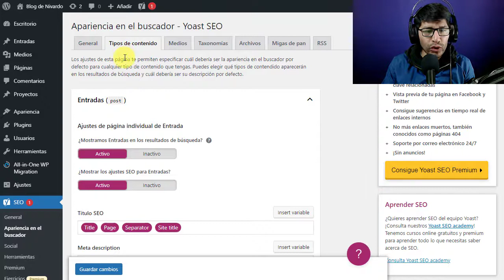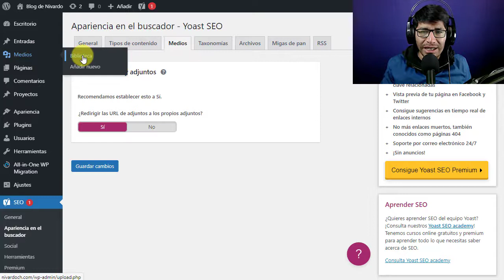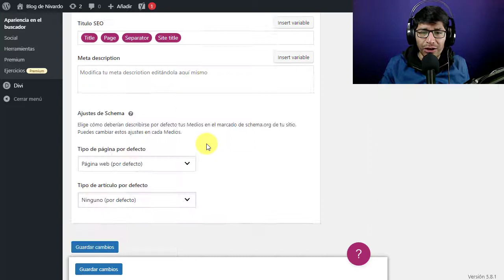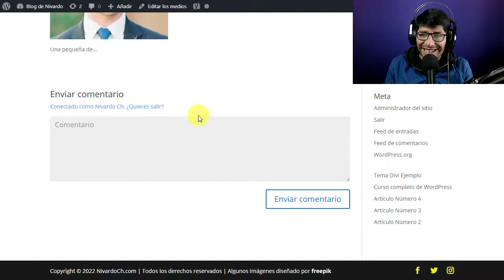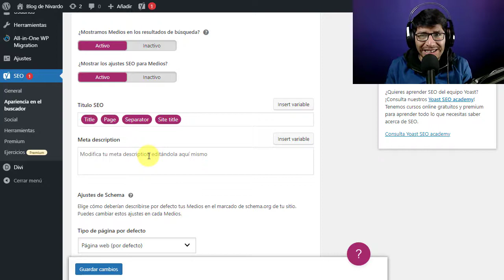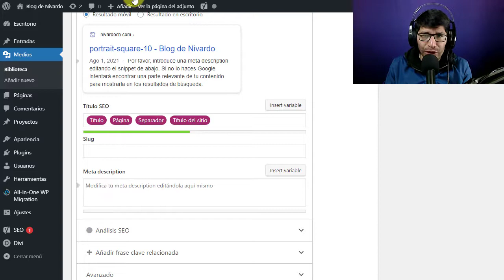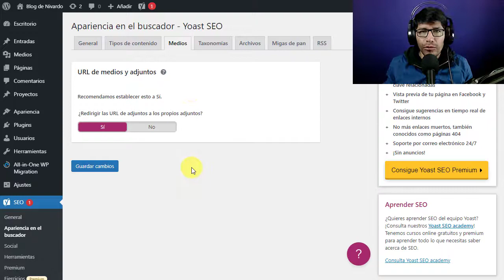CURSO de Yoast SEO 👉 Apariencia en el Buscador - Medios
En este curso de Yoast SEO te enseñaré cómo configurar la apariencia en el buscador los Medios paso a paso. ¡Bienvenido al mejor tutorial que existe en YouTube!

▶ Cómo Configurar la Opción de Medios en Yoast SEO

En este video aprenderás acerca de cómo configurar la opción de Medios en Yoast SEO. Este video es especialmente para aquellos que recién están empezando con Yoast SEO en WordPress.

Y gracias a este videotutorial aprenderás todo sobre cómo Configurar la Opción de Medios en Yoast SEO.